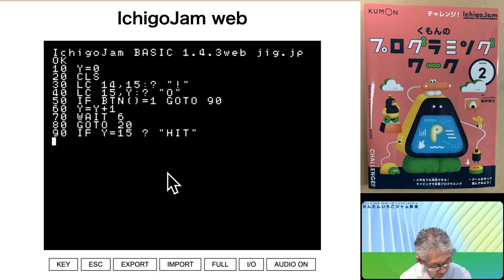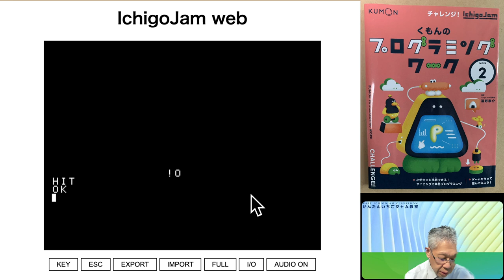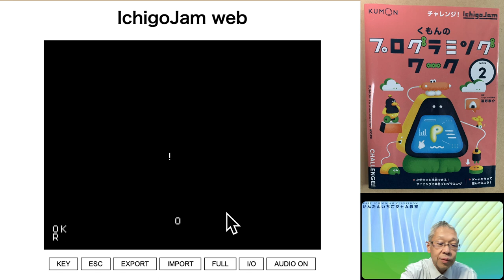【IchigoJam:036】プログラミングワーク② 10 バッティングゲームをつくろう 第538回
この動画では、くもん出版さんのプログラミングワーク②のシリーズを解説しています。

今回は、「10 バッティングゲームをつくろう」の説明です。

ボールに見立てた　Oの文字が　画面の上から落ちてきます。

それを打者に見立てた　！の真横にきたらボタンを押して打つというゲームです。

次回は、「11 バッティングゲームを改造しよう」を説明します。

■チャプター
00:12 本日の内容（「10 バッティングゲームをつくろう」の説明）
01:15 本編スタート（STEP1）
02:55 STEP2
04:30 STEP3
08:20 プログラム完成！RUN
09:12 45行を追加
10:43 本日のまとめと今後の進め方とチャンネルの宣伝

■関連サイト
１）プロ蔵「IchigoJam」の紹介ページ

◎くもんのプログラミングワークの公式ページ